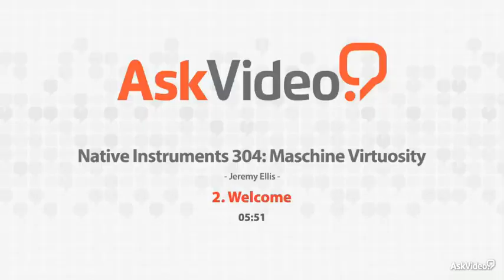Native Instruments 304: Maschine Virtuosity - 2. Welcome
Native Instruments 304: Maschine Virtuosity by Jeremy Ellis
Video 2 of 39 for Native Instruments 304: Maschine Virtuosity

When we first saw Jeremy Ellis performing his finger drumming on YouTube, our jaws dropped to the floor. Never had we seen such skillful drum pad technique. So we contacted Jeremy and asked if hed like to create an original Maschine course for us and, after six months of meticulous production, he delivered a masterpiece.

In this course youll learn every strategy a finger drummers got to know to excel at the craft. Jeremy shares his exclusive warm-up and fingering systems. Youll see, first hand, his No Way is Way  Bruce Lee-inspired philosophy on developing your own, personal finger drumming methodology.

Next, Jeremy dives into his Maschine programming tips. Heres youll see how deploys both the Maschine MK2 and Maschine Mikro in his own, idiosyncratic way.

Get ready to practice because  Jeremy divulges the dexterity exercises  he invented and uses daily to keep him at the top of his game.

The more you watch this course, the more it becomes clear that its designed to be the finger drumming bible to be watched over and over again to guide you toward your own finger drumming way!